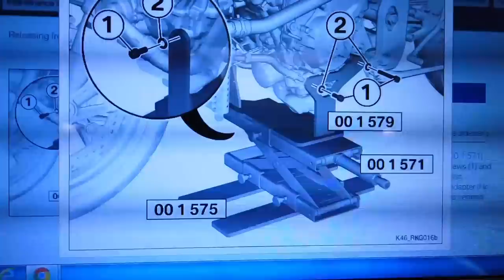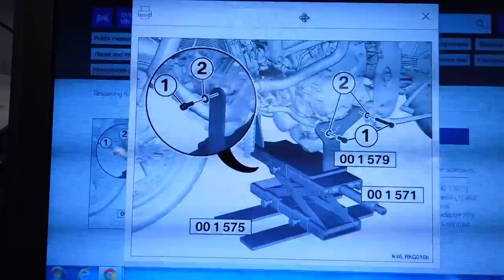26th Spyder Ever Built!! • iPhone 12 Pro Max Case..! | TheSmoaks Vlog_1822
BMW S1000R Tech Talk! | Spendy Special Tools! | Case Before New Phone..!

Cherry Tree Almost Bare! | New iPhone Curse..! | We Have Frozables Again!

 2017 BMW R1200GS Adventure (white)
 2016 Indian Chieftain
 2016 Can-Am Spyder Roadster RT-S Special Series
 1983 Yamaha XVZ12TK Venture 1200